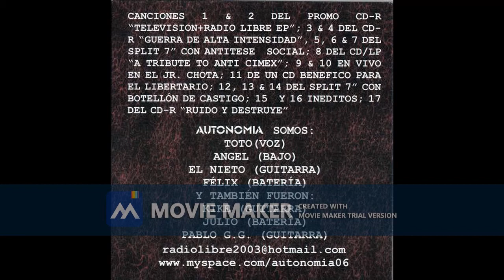12 Manipulados AUTONOMIA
AUTONOMIA - NECROLOGIA DISCOGRAFIA 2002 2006